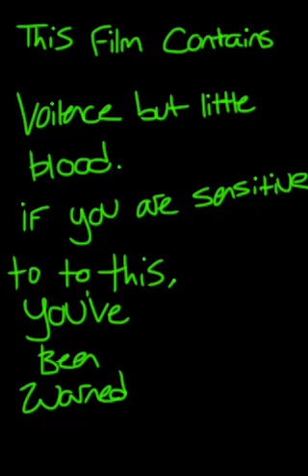Wild Dogs (animation)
This took a long time to make 😅
Now if you’ll excuse me, I’m going to bed 😴😴